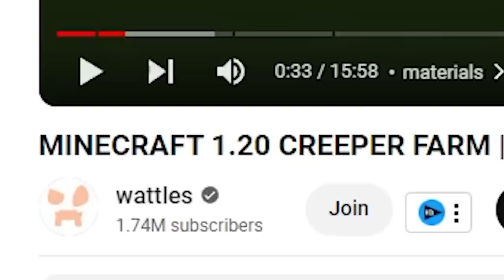Minecraft’s Most MAGICAL Armor!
In This Episode Of my Minecraft Adventures! I went on the hunt for the Rarest Armor set in Minecraft so Rare that it even gives you Magical Powers!

But in order for me to get this magical armor I need to complete 5 extremely difficult tasks! And trust me it was a bit of a roller coaster.

Join Me In My Adventures:
JAVA SMP IP: Play.FoxSmp.Net
BEDROCK PORT: 19132